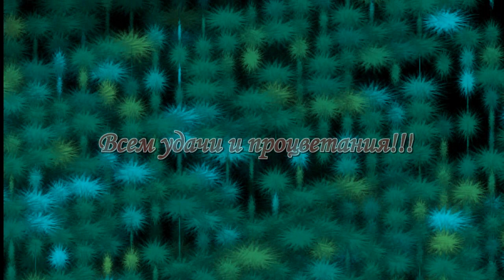Магический амулет Гайлах - избавит от порчи, сглаза и полосы невезения